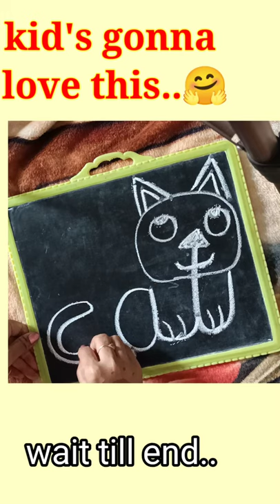cat drawing with spelling. Drawing,line drawing of cat